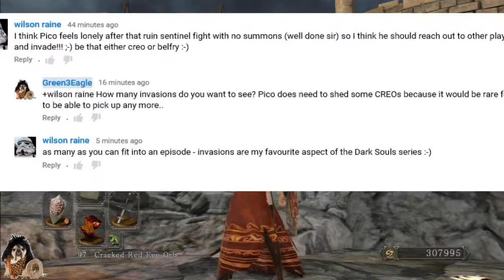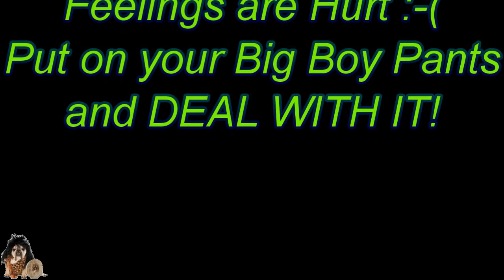Pico ng5 - 08_INVASIONS Heide's Tower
Pico Invades! This may be the first time ever and I have over 1,000 hours in this guy.

Using CREOs, Pico is invading people with Soul Memory of 45 million and above.

Music Playlist is at the end of this description, but where should Pico go next?
a) Lost Sinner     b) Graverobber, Varg, and Cerah     c)Royal Rat Vanguard     d) Rosabeth (only one Fragrant Branch)     e) Heide's Tower     f) Invade!     g) Red Soap Stone     h) Beat Ace Nelo Diablo 10 times (Yadda Yadda)     I) 50 ATN     j) Belfry Luna (PvP Opp!)     k) Gargoyle's     I) Straid of Olaphis    m) ?

0:00